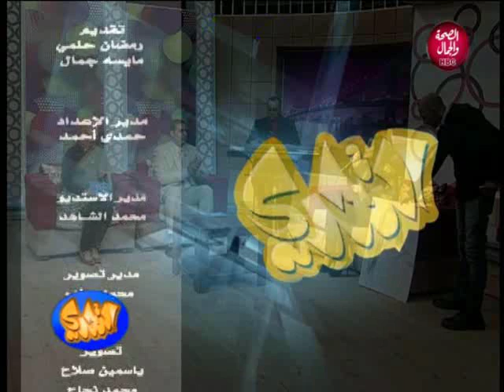التحدي | الفنان أنغام مطاوع تغني لأم كلثوم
تقديم | رمضان حلمي
مايسة جمال